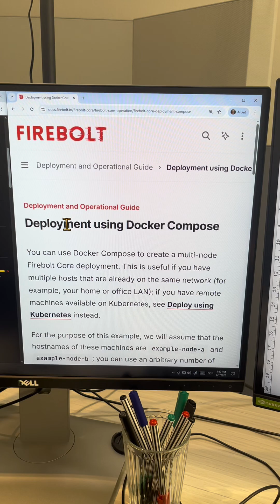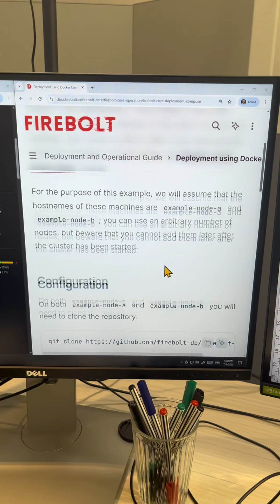Build Your Own Data Warehouse at Home!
With Firebolt Core, we finally have a full-featured data warehouse you can run locally. Here's how it works. And the best: It's for free.